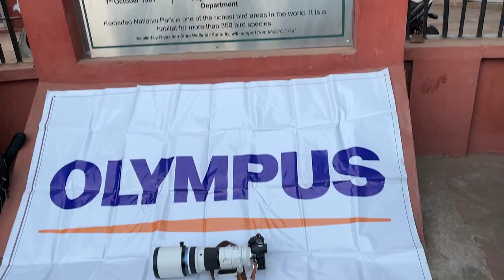Bharatpur photography workshop by Idris Ahmed Powered by Olympus and Hama